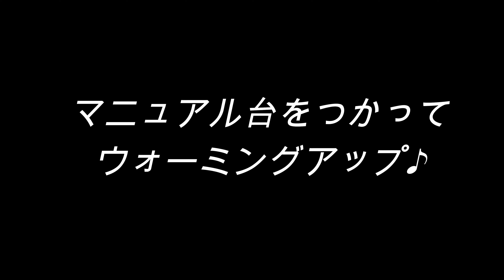スケボー朝練35日目！40歳でも高さを求めてオーリー強化中！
Giba channelでは、スケボー関連の動画をたくさんUPしています。

自分のTwitterはこちら@Giba1216

オリジナルデッキ（LINK）の販売開始しました。

Link オリジナルデッキ販売ページはこちらです。

今回もスイッチトリック中心に練習！
今後成長していくのかわかりませんが、頑張ります。

40歳スケーターをスポンサーしてくれる方、常に募集してます♪
できれば、esの靴とかお願いします！
スポンサーが増えるまでがんばっていくぞー♪

0:00　イントロ
1:03　マニュアル台をつかってウォーミングアップ！
2:16　オーリーを強化する！
4:04　ボックストリック練習開始！
6:15　スイッチフラットトリックの練習！
7:41　アウトロ！

最強のケアアイテム。マイトレックス リバイブ（MYTREX REBIVE）
あのGACKTさんも愛用しているみたい！

スケボー前、アフターにととっても便利です。
この動画のあとにもたくさん使用しています。
スケボーでつかれても、休憩中にケアすると、もう少し滑ることができます。
足とかとても軽くなるのでまずは、スポーツ用品店で類似品でお試しを！

自分が使っているスケボーと同じプレスの商品です！
この板の8.25です。

ベアリングはこちら！

ブッシュはこちら！

ウィールはこちら！

トラックはテンサー　マグライト（世界最軽量）

現在はVENTURE TRUCKS (ベンチャー) V-HOLLOW ALL POLISHED HI

使っている編集ソフトはFilmora9です。

使用機材
Gopro hero9

メインビデオカメラ（パナソニック デジタル4Kビデオカメラ HC-VX2M）

画面×２とレンズを守るためにフィルムは必要です。

ワークキャップ（かなり安いけどいい感じ♪）

Gopro が手に入って動画のクオリティがあがるので、次はドローン狙いです♪
狙いは気軽に飛ばせるトイドローンかな！

狙いはこいつ！DJI Mavic Mini Fly More Combo

ちゃんとランニング、トレーニングもしなきゃだなー！

スケボー始めるならこのセットなんでどうでしょう？